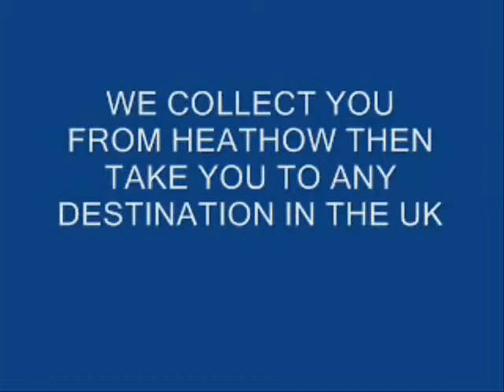希思罗机场的传输